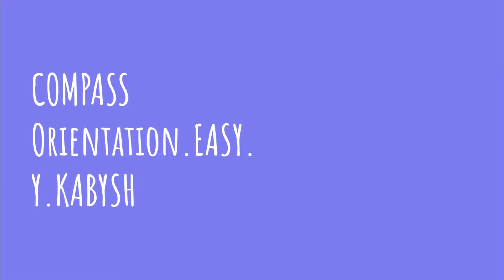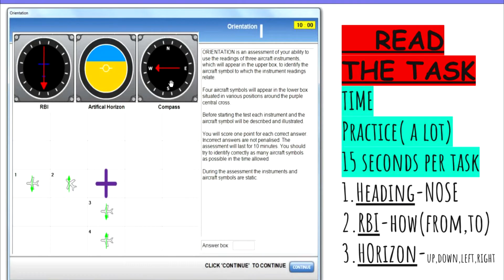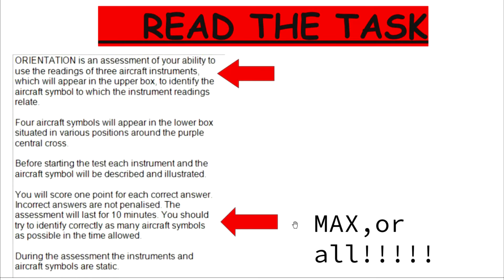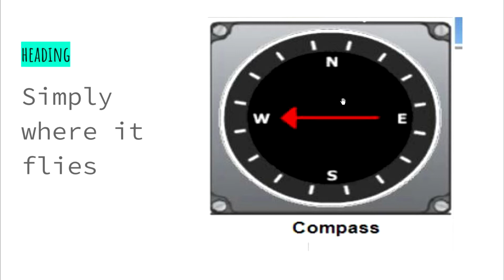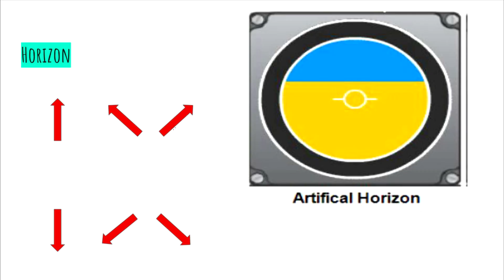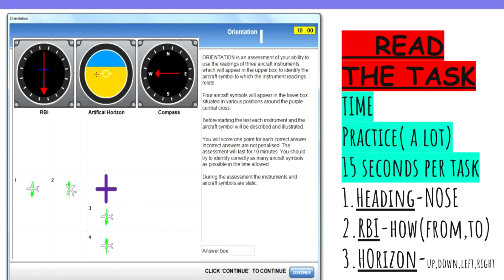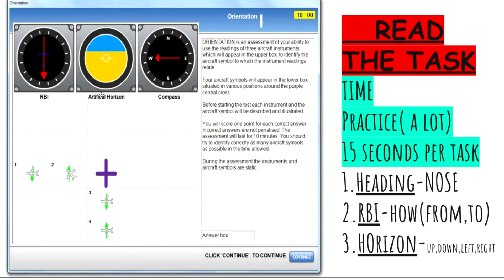COMPASS TEST FOR PILOTS.ORIENTATION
My vision of how it should be done. 10 minutes of your time  and you will master orientation 7/7
this is where is saw pictures and info about this test and it is legit.
Hopefully you wont be sleepy at the end.